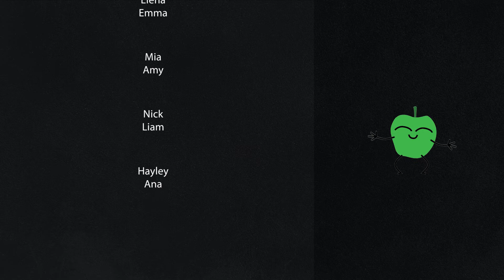Ana Teacher Phonics Class (Demo) - Classroom Procedures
My teaching philosophy is to match the teaching style with the personal interests of my kids. This style of teaching has a steeper learning curve because you can't force the kids to show you who they are. This class in particular, has many taekwondo learners, so the approach used was kinesthetic learning.

Chapters:
00:08-00:45 Warm Up
00:45-1:09 Rules Repetition
1:10-1:15 Shout Your Name
1:16-2:08 TPR (Group, Individual, Nonsense)
2:09-2:36 Phonics Review
2:36-2:46 Non-Image Based Phonics
2:47-2:56 Final Instruction
2:56-3:23 Reward